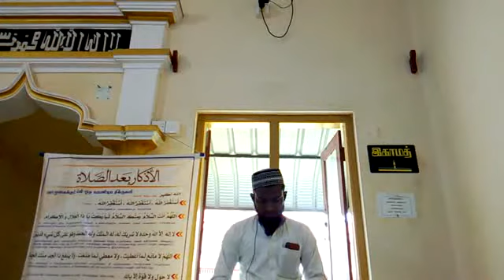தவறுகளை மன்னிப்போம் என்ற தலைப்பில் Hasir moulavi உரை நிகழ்த்தினார்